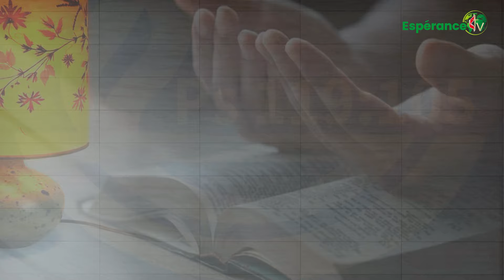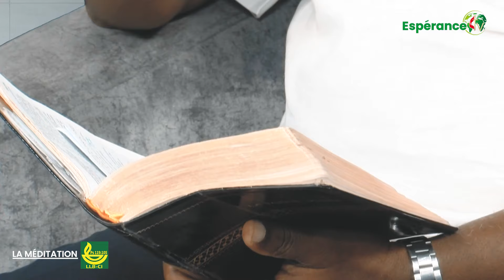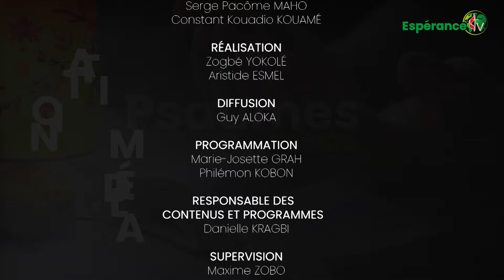LA MEDITATION DU 11 JUIL 2024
Présentée par Dr JOHNSON ADEBOYE de la ligue pour la lecture de la Bible